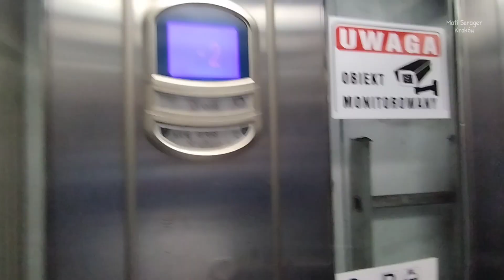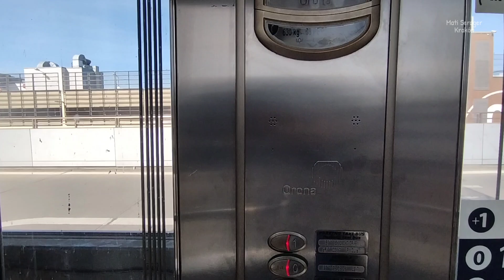Orona @ Dworzec PKP Kraków Główny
Film z windą Orona na dworcu PKP Kraków Główny